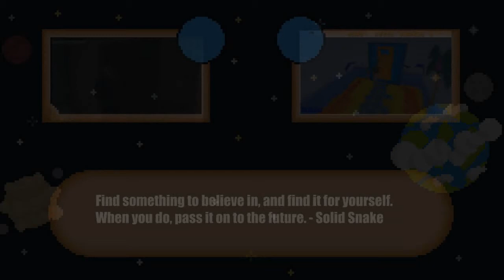A Burke-Smith Baby Vault || H1Z1 Funny Moments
Channel Thumbnail and outro by bLueMimic you can find their stuff